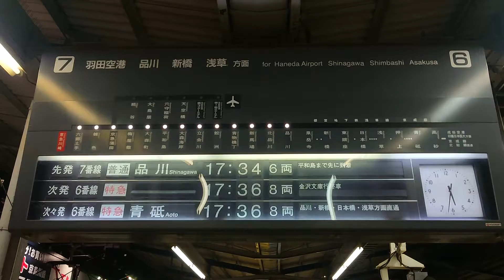【ありがとう！京急川崎駅・貴重なパタパタ】行先表示器！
レアですね！